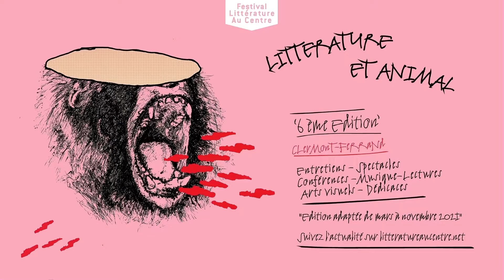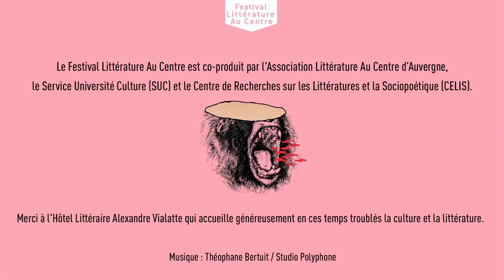Interview LAC Pierre Jourde Spectre Audio V3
Interview par les étudiants de l'UCA de Pierre Jourde,  du collectif "le chant de l'encre". le recueil  Comme des bêtes a été conçu dans la tradition es bestiaires médiévaux.